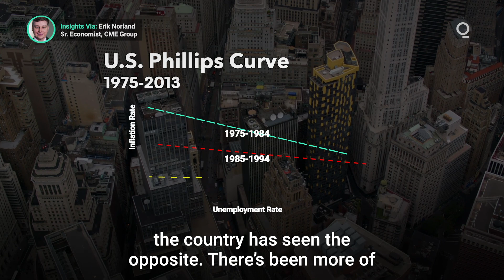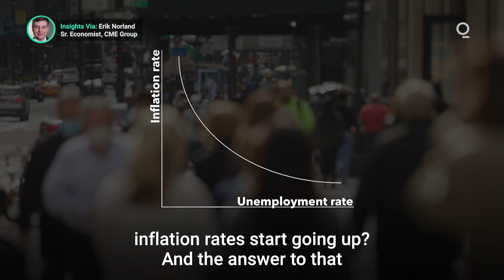Is the Phillips Curve Still a Good Tool for Policymakers?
The Phillips Curve describes the historically inverse relationship between inflation and unemployment and has been a useful guide for fiscal policy. However, in recent years, the curve has flattened, which could be troublesome if inflation spikes after a long period of monetary stimulus. Presented by @cmegroup